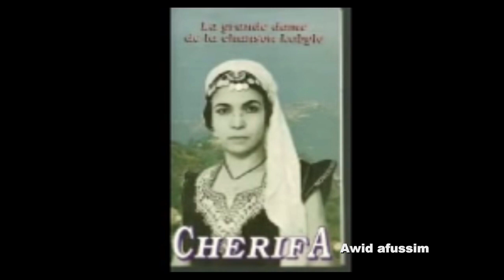Cherifa la chanteuse la plus reprise de tous les temps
interview de Cherifa en 1986 par Samira CH 2 a propos de ses chansons et les reprises sans autorisation

Merci de m'apporter votre soutien sur ce lien.
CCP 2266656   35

Que toutes les paroles, commentaires, actes, pensées ou énergie toxiques parasites ou malveillants envers moi ou envers la Kabylie profonde, son contenu, son message ou envers toute personne qui s'y trouve, soient transmees en pur amour et en lumière avant de repartir vers son expéditeur ou vers sa source d'origine et cela dans toutes les directions de l'espace et du temps jusqu'à l'infini. Merci,  Merci,  Merci. Qu'il en soit aussi. Il en est ainsi